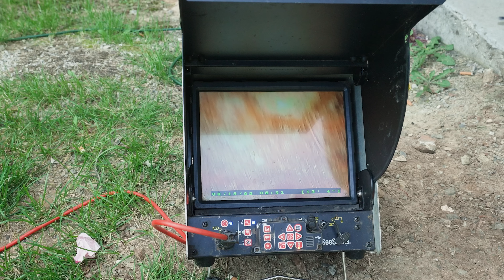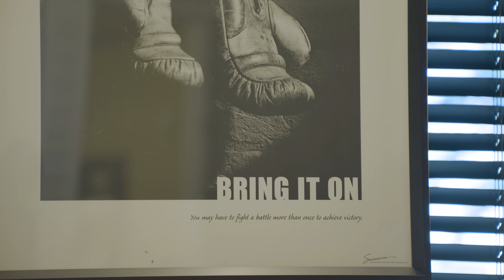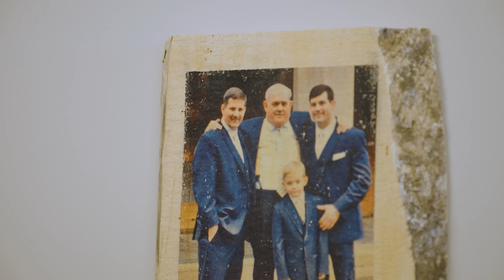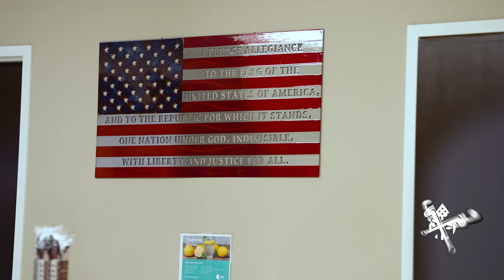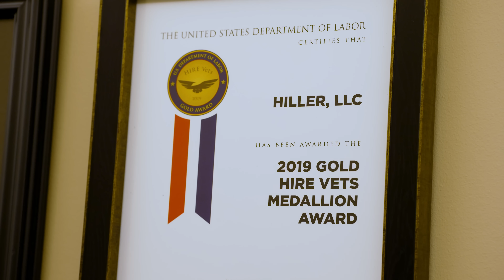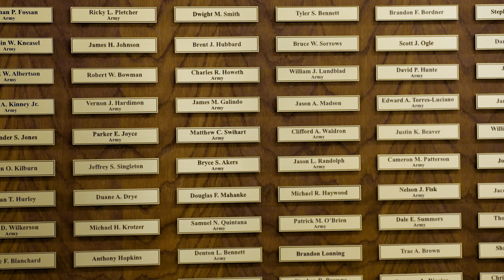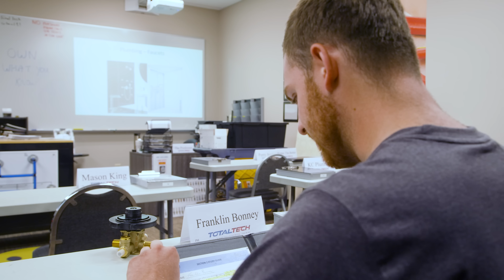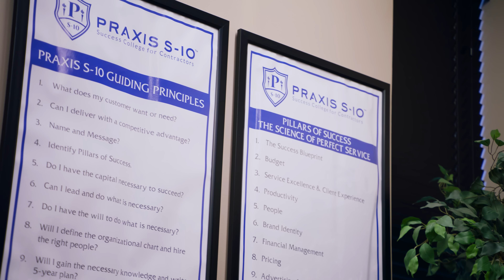Transition | American Plumber Stories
Curious what $500 and self-drive could get you? For Jimmy Hiller, it was launching his own business, Hiller Plumbing. Jimmy entered the trades just after graduating high school and it wasn’t long until he picked up the skills and dove into a successful career in plumbing.

Prior to starting his own company, Jimmy worked for several other companies but continued to feel unsatisfied with the path he was on. This inspired him to establish something of his own.

To further build his team, Jimmy started a program called, “Transition to Trades” that gives military service members an opportunity to develop skills in the trades and jumpstart a career while transitioning to the civilian world.

Over half of America’s skilled trade employees are nearing retirement age. When it comes to plumbing, there are fewer men and women entering the workforce. Our country is in dire need of the next generation of plumbers. Being a plumber isn't just a good job, it's a great career.

American Plumber Stories features plumbers across the nation, sharing the passion they have for their profession. Learn how they got started, their advice for future plumbers, and the rewards that come with the trade.